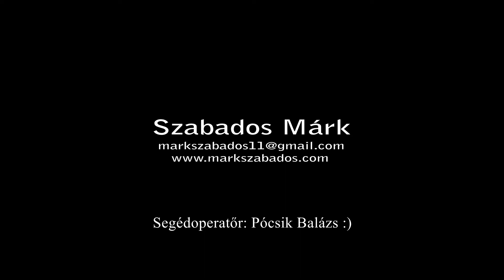Athéné Túra - 2014. 09. 10.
Segédoperatőr: Pócsik Balázs